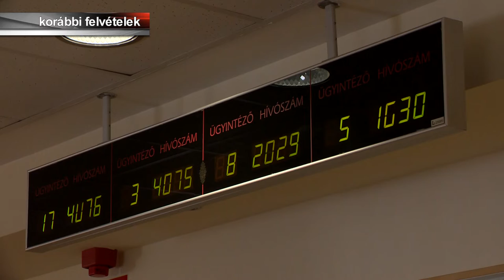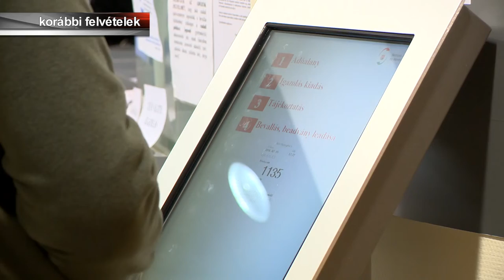Kevesebb lehetőség a diákoknak